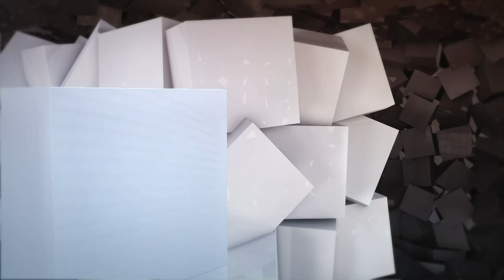Nação serva - Pastor João Lorini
Escola Sabatina - Lição 09 - 21/02/2021

Procurando Bíblia?